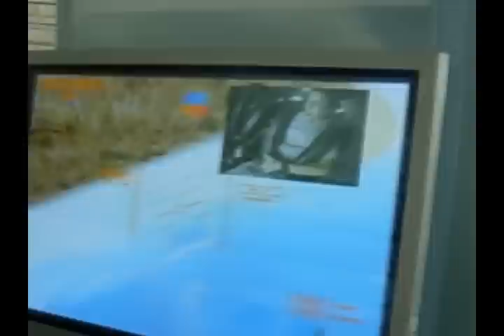Boeing Museum: Flight Simulator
My friend, Danny, took a quick trip in an aircraft simulator during our visit to the fantastic Boeing Museum near Everett, Washington.